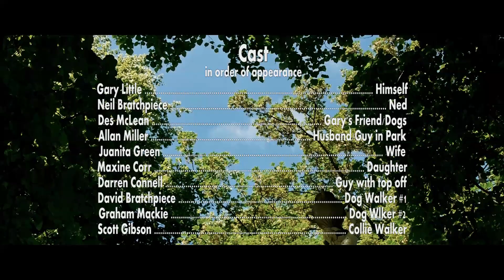Gary Little - A Walk in the Park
A short comedy film based on Glaswegian comic Gary Little's stand up routine 'A Walk in the Park' Join Gary as he casts his sharp observational eye over the workings of a Glasgow Park. Whether it's walking a dog or just being in a park, Gary explains how these activities can be more dangerous than the mean streets.